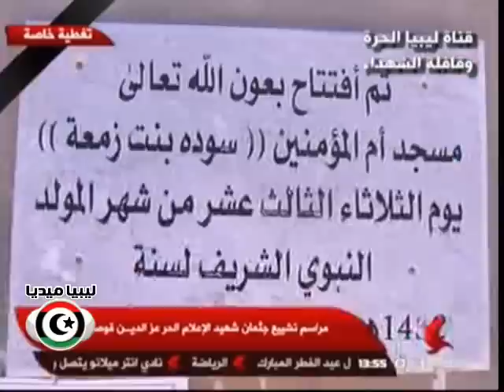جزء من مراسم تشييع جثمان الشهيد بإذن الله عزالدين قوصاد اليوم السبت 10-8-2013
ليبيا ميديا